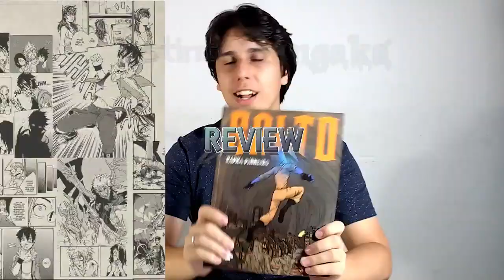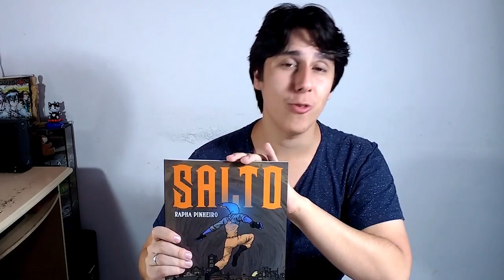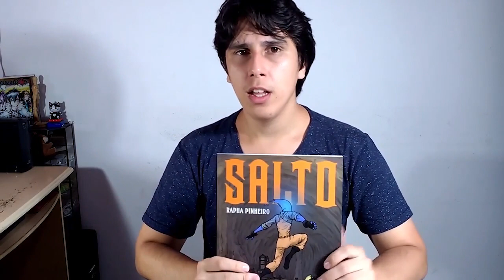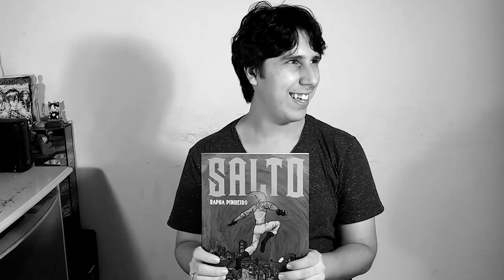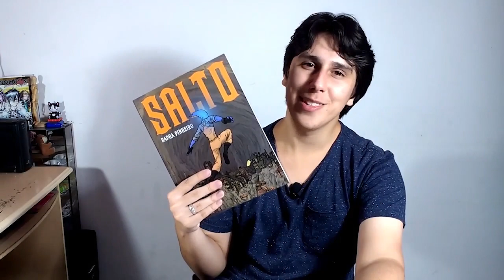Salto - Uma aventura Steampunk | Review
Este vídeo foi possível graças a contribuição de nossos apoiadores:
Nestor dos Santos, Willian Vitorino, Orlando Gustavo, Gabriel Barros e Nicolas Bonjorni

Obrigado!